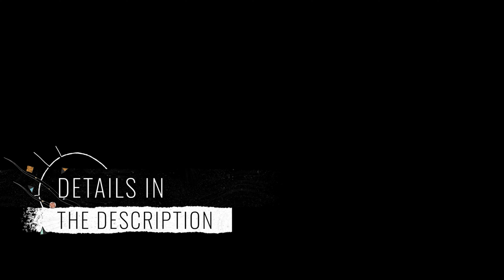3400 RIO ACHIEVED! | +26 Throne of Tides | TOP 50 FROST MAGE (EU) | WOW DRAGONFLIGHT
Imagine how OP I'd be with BIS trinkets?!?! To pump like yours truly check out the guide below:

If you are interested in supporting me so that I can put more content more frequently please consider becoming a channel member (check out the cool benefits or something I dunno), click here to join the AtillaPlays family:

For Best In Slot trinkets for various situations (for any class) use this
(Apparently For ST Vessel of Skittering Shadows seem to be a bit better than Pip's Friendship Badge)

Warcraftlogs for raid performance (give it a couple weeks, we will PUMP)

The Weak Auras that I use in the video:
(Overall Mage Package By Manather)
(ONLY USE ICE BARRIER WA IN THIS PACKAGE SO PLEASE DELETE THE REST)

If the Weak Auras cause a LUA Error here is how you get rid of it under 60 seconds:

Talent Trees (Don't just copy/paste it, read the talents, it will help you become better, play around with utilities for Raid/M+ scenarios):
ST: BAEArSxcnei16P8xFL3rzzOyRSEUSDJSkiAHIJERSkEAAASJRSIRSSIJJJJJBAAAAAAAAAiA
AOE: BAEArSxcnei16P8xFL3rzzOyRKRIFNkQSKCIJERSkkAAAkQiESSSSikkkEJBAAAAAAAAAiA